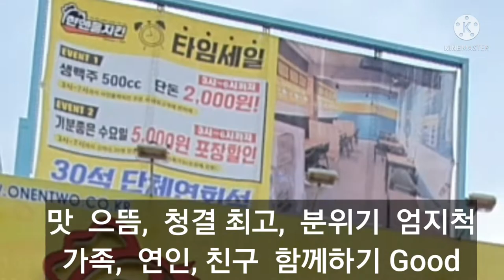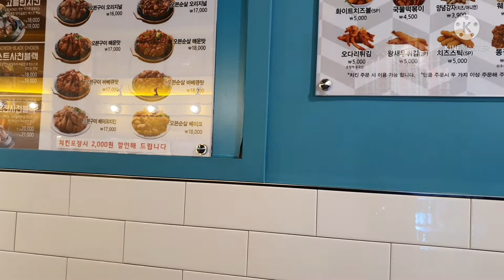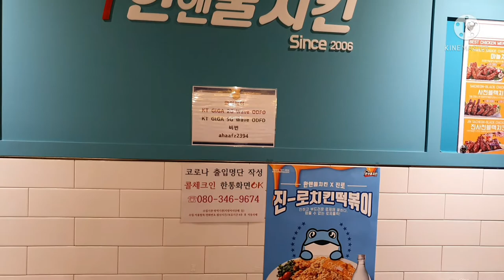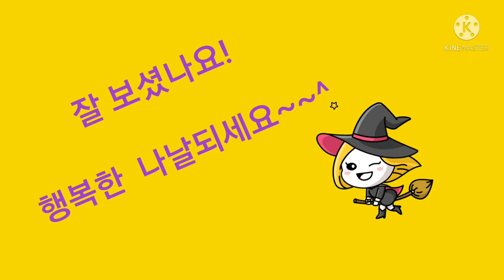금정맛치킨 500cc 2000원 분위기짱 데이트장소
금정역 주변  맛있는 치킨집  청결  분위기 짱  타임세일 500cc  2000원